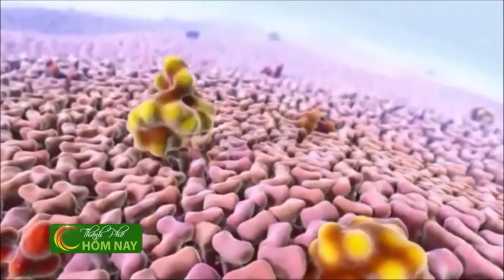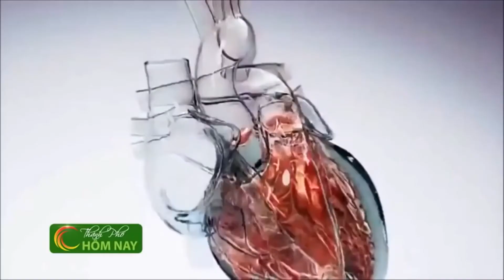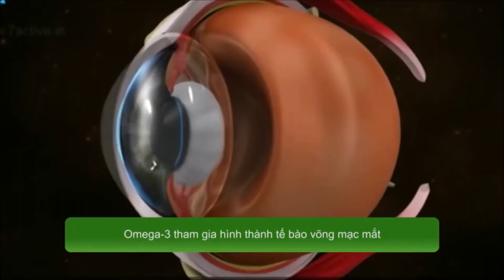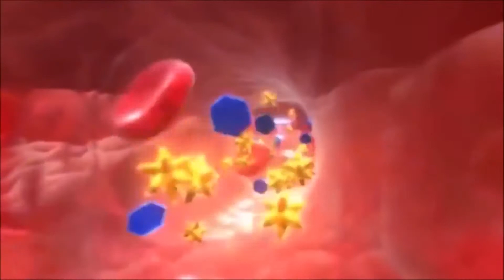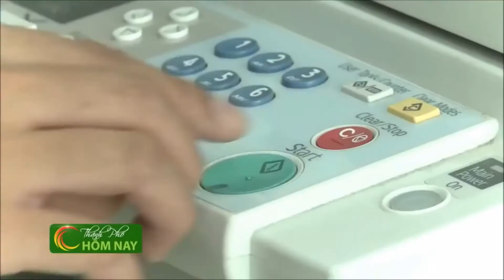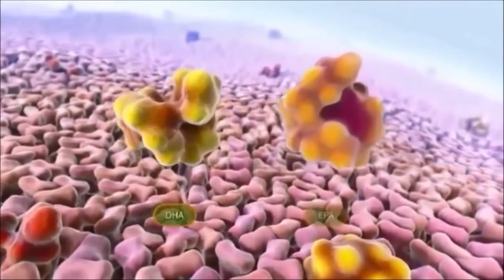Dầu Cá Omega 3 là gì ?Tác dụng của Omega 3 - Oriflame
Giới thiệu cách làm đẹp tự nhiên từ Mỹ phẩm Oriflame
Chia sẻ cơ hội làm việc kinh doanh online thông 2h/ngày từ Kinh doanh mỹ phẩm Oriflame để có thu nhập 5 -10 triệu/tháng, tại